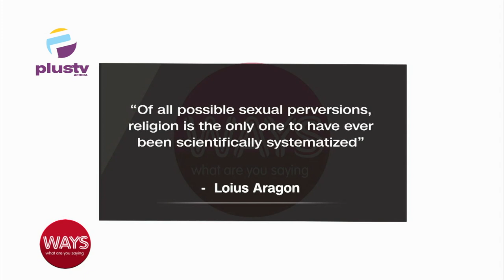How To Adress Sexual Deviance In Religion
00:00 How To Adress Sexual Deviance In Religion